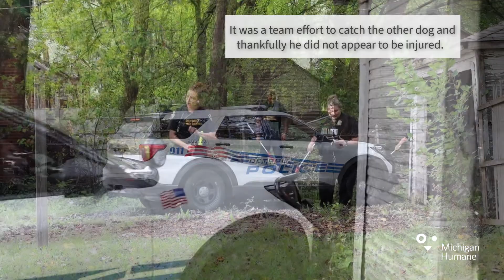Michigan Humane, Detroit Police and Detroit Animal Care and Control Rescue 2 Dogs